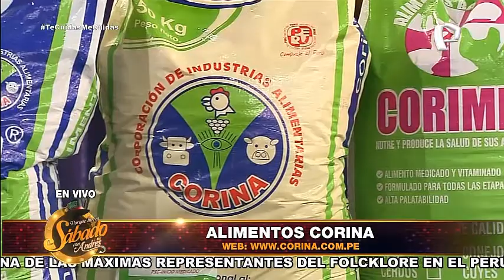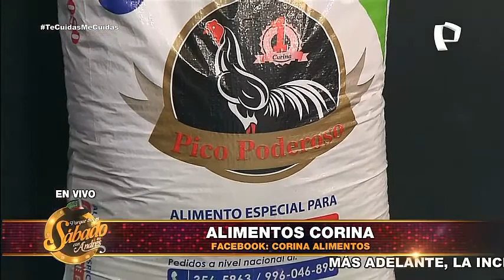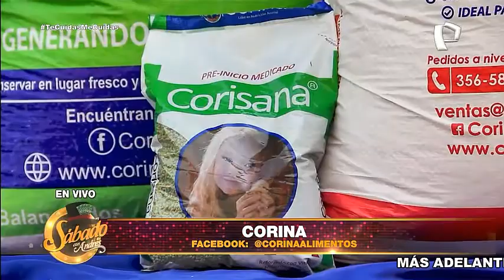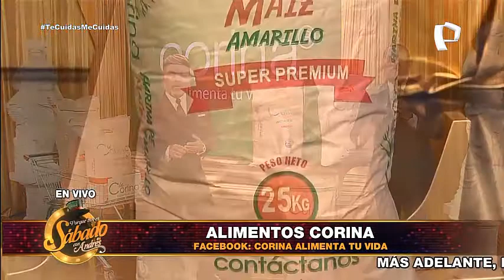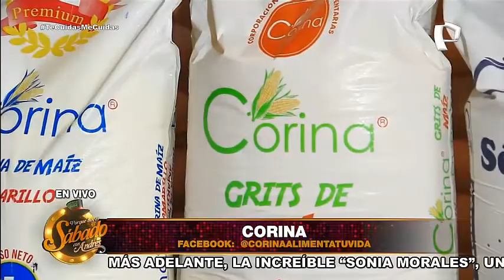Alimentos Corina - Corina Alimenta Tu Vida - Porque Hoy es Sábado con Andrés (14-11-2020)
Corporación Corina: La alimentación para nuestros animales y línea de consumo humano de primer nivel con las materias primas de la mejor calidad para garantizar los más óptimos resultados y la máxima nutrición...¡Corina, Alimenta Tu Vida!